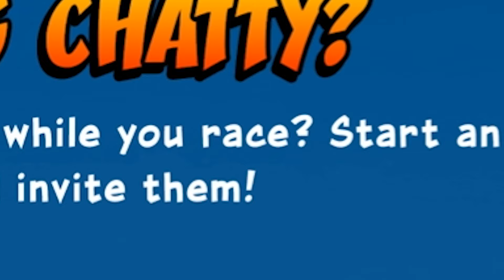Crash Drives His Kart Into The Void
Crash Team Racing Nitro-Fueled sucks. Not in a bad way. It's just painful when you make ONE mistake.

MUSIC
- Kirby 64 Popstar
- That Person's Name Is - Bravely Default
- Driftveil City - Pokemon Black and White
- Super Mario Galaxy Main Hub Remix SSBU
- Woodman Remix SSBU
- Kirby's Dream Land 3 - Ripple Field 1